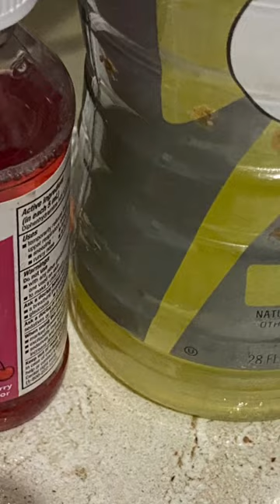Crooked Angel gets bit by rattlesnake